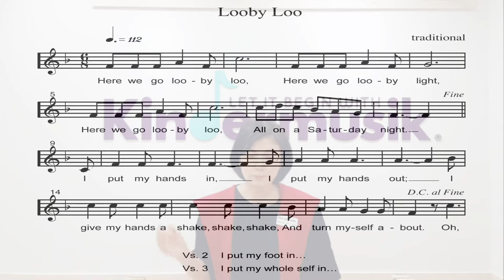[킨더뮤직] 호키포키 | 신체인식 | Spatial Awareness | 공간지각능력발달 | 론도형식 | Looby Loo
오늘 활동은 호키포키와 비슷한 Looby Loo ♬입니다.
아이들이 자신의 신체부위에 대해서 인식(spatial awareness)하고 각 신체부위를 명명하며
알아가는, 발달에 꼭 필요한 활동이랍니다.

이 곡의 형식은 A-B-A-C-A-D-A '론도형식'입니다.
A부분이 반복적으로 나올 때마다 방전체를 둥글게 돌면 되고, 각각 B, C, D에서는
손을 넣고빼고, 발을 넣고빼고, 몸 전체를 넣었다 빼는 신체표현을 하면 됩니다.

아이들이 안으로 밖으로 이렇게 신체를 움직여 보는것은 스스로 방향성을 찾아가며
공간지각능력 발달시킬 수 있는 아주 중요한 포인트랍니다.
부모님께서 손,발 이외에도 확장 활동으로 더 다양한 신체기관을 넣어서 활동하면 아이들이
신체 기관에 대해서 레이블링(Labeling) 하는 개념도 생길거에요.

즐거운 킨더뮤직시간 되세요^^

Kindermusik App 에서 'Looby Loo' 들어보세요^^